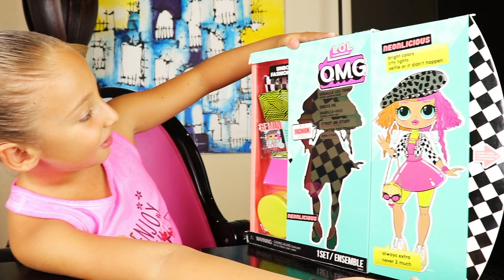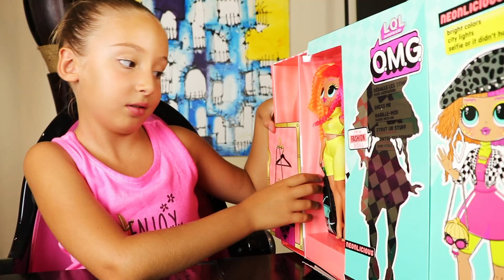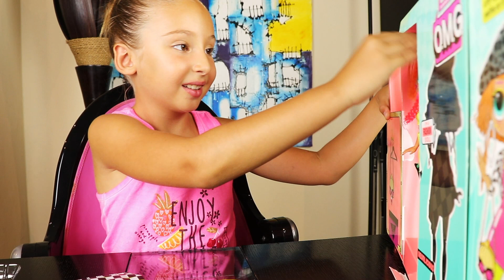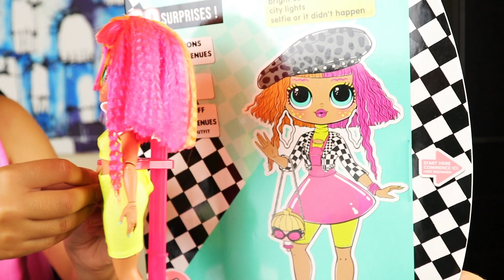LOL Surprise OMG Neonlicious - La SORELLONA più COOL e NEON dell'ESTATE ❤️❤️❤️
CIUNGATTISSIMI ! 😍😍😍
grazie al mio amico EPPY di MEGAWOW posso farvi vedere tutta la collezione di LOL OMG ed ecco la seconda!  Si tratta di NEONLICIOUS ed è davvero fantastica 😱

La prima infatti l'ho aperta sul canale di EPPY, andate a vedere il video!

CIAUUUUUUUUUUUUUUUUU !!

Mettete tanti MI PIACE e registratevi al canale!!
CIAAAAAUUUUUUUUUUUUU.

Ciao ciao.